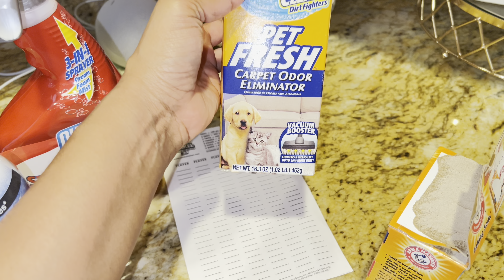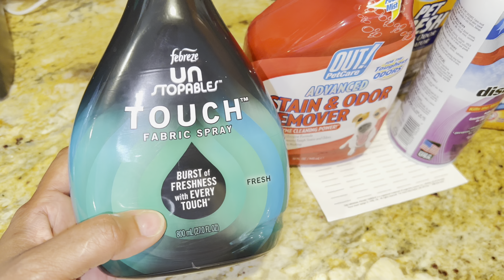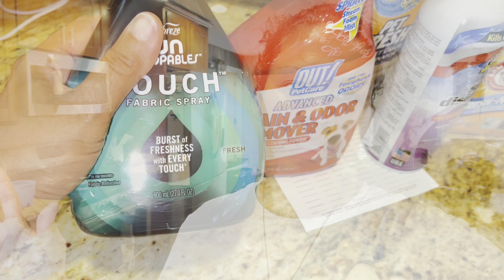UN DÍA SIN DESPERDICIO/ CORTO ÁRBOL FRUTAL / producto anti olor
Dixi y la familia
Guenos dias! somos "Dixi y la familia'' formada por 7 integrantes, Frufru, Dixi, Ambar, Sharline, Thiago, Gaïa & nuestras cachorras Luna (mima) y Buttercup (buro) Nos encanta compartir nuestro día a día con el mundo y hacerlos parte de nuestras aventuras, MUY LEJOS DE SER PERFECTOS pero somos sinceros y reales, somos nosotros mismos., te hacemos una invitación y ven a disfrutar nuestra vida diaria con alegrias, tristezas y un poco mas... En este canal puedes encontrar infinidad de cosas desde la vida diaria, hasta videitos extraños (fuera de lo común)hechos para ti!

SE PARTE DE NOSOTROS AQUI !

SUPER IMPORTANTE:
Deseamos tener una comunidad de apoyo, nuestro enfoqué es hacer pasar un buen tiempo a los demás y compartir las cosas que nos hace felices, por ese motivo hemos Tomar la decisión que cualquier persona que le ha faltado al respeto a un integrante de nuestra familia y audiencia, entre esas cosas se incluyen: insultos, groserías, hacerte sentir mal de cualquier manera, difamar, crear chismes Etc, irrevocablemente bloqueado, no queremos formar Parte del ocio de personas mal intencionadas que disfrutan de ese tipo de espectáculos y maldad. Gracias por TU APOYO!

dixi y la familia la familia vlogsvlogs familiaresvlogs en familia canales de vlogs diariosdaily vlogsmejores canales de vlog vlog familiar vlogs de familia vlogs diarios de familias vlogs diarios en español vlogs en pareja vlogs español vlogs latinos vlogs divertido vlog diario vlogger vlog o blog videos de vlogs family vlogs canales de vlogs familiares La familia Vlogs Vlogs diarios Blog Nuevo carro Día de los padres Regalo del día de los padres blog diario de familia familia con hijos vlogs maternidad vlogs en español videos diarios canal de familiala familia vlogs decoracion de la entrada DecorandoDecorando la entrada de mi casacomo decorar